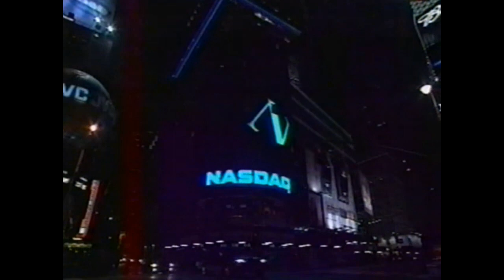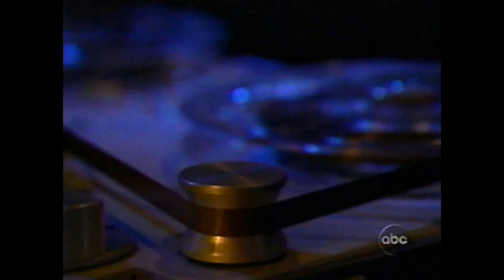2001 ABC Primetime Thursday Katarina Witt